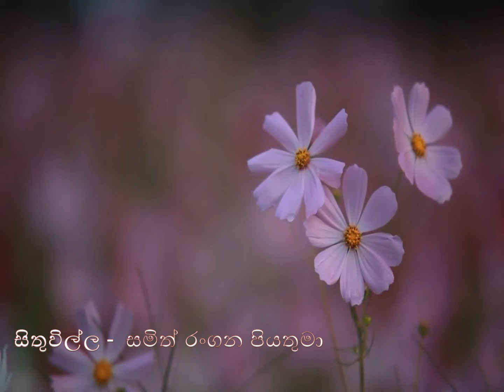2022/ 03 / 08 දිනට නියමිත දවසේ සිතුවිල්ල.....